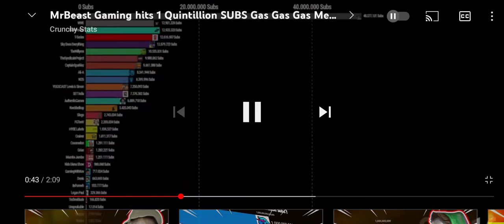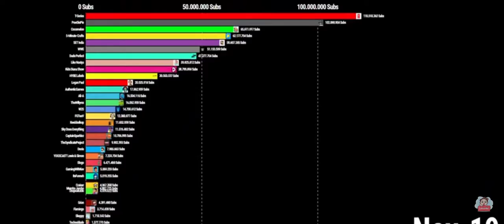MrBeast Gaming | Gas Gas Gas